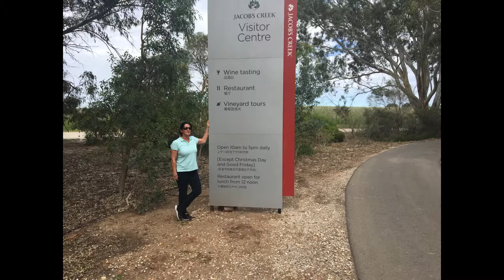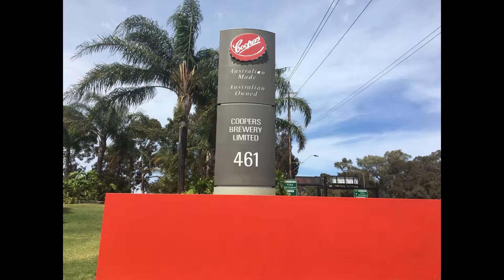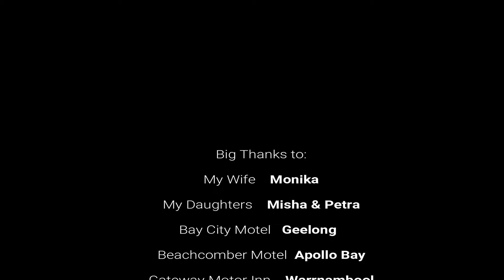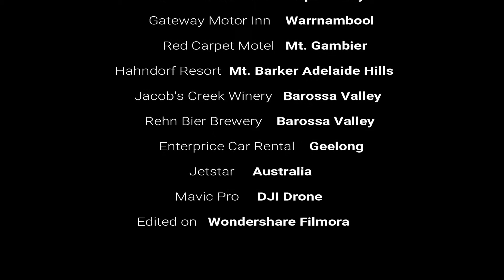Great Ocean Road Trip 2018 October - Australia the lovely land down south under. Last Days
Last days in Adelaide, Victor Harbor & Barossa Valley